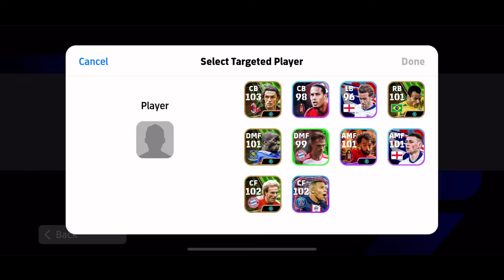Scripting এর জন্য খেলতে পারি না। 1900 Rating. eFootball 2024 Mobile.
Playstyle - long ball  Counter ❤️
Formation - 4222 🔥
Manager - Ten Hag🔥
BD Club - EL Galacticos (EG)
Device - iphone 11 ❤️
Current Ranking - Division 1 (1870)🔥
Highest Rank - Division 1 (573)

Suggested Video -

Do like & sub if u enjoy❤️🥀

#4213 formation efootball 2024
best crossing formation